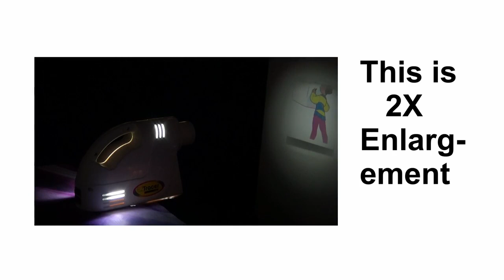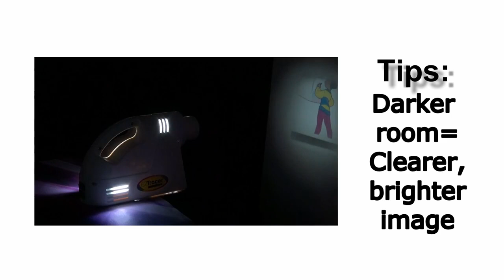How to Focus the EZ Tracer Art Projector by Artograph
This video demonstrates how to set up and focus the EZ Tracer art projector from Artograph. The EZ Tracer is an easy to use opaque projector that projects from a small printed image. Use it for making posters, artwork, for room decor and small murals. A darkened room is required for this product to be effective.